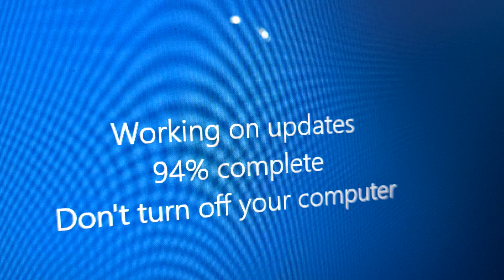Updating is slow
See how to updates are slow, but progressing.